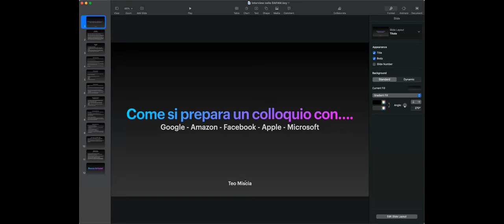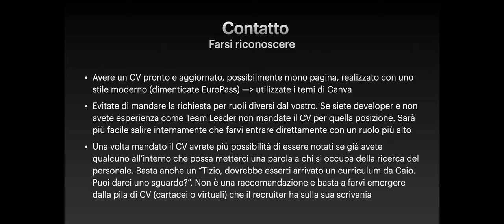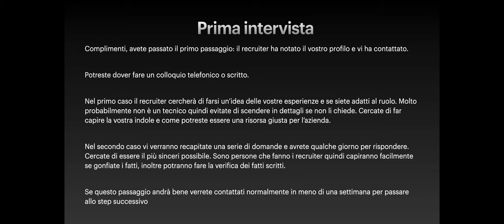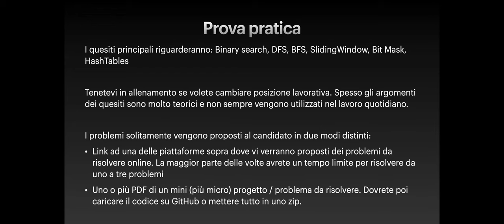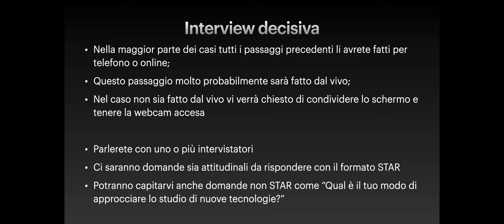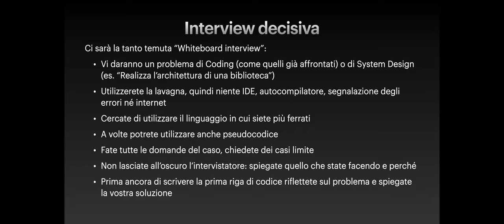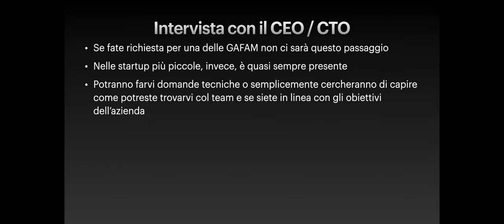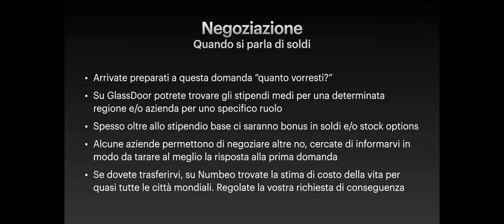PUG Rovigo - Come si prepara un colloquio con... Amazon, Google, Apple, Facebook o Microsoft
PUG Rovigo, Teo Miscia ci racconta come prepararsi ad un colloquio con le big company internazionali tecnologiche.